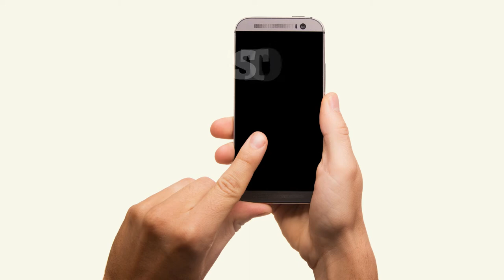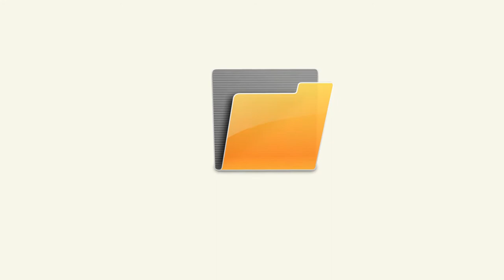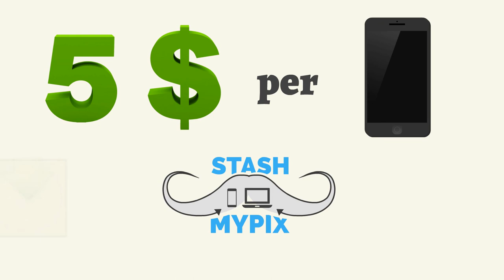Stash My Pix App Automatic Photo Backup App Without the Cloud!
Automatically Backup All the Photos and Videos from your Mobile Devices to your Home Computer without the Cloud! $5 / device for life!

Never worry about losing a memory taken on your phone again!

Have backed up photos deleted, then smaller versions kept on your device to store thousands more without running out of space.

Never worry about running out of space on your phone or seeing the dreaded MEMORY FULL error again!

Don't pay anyone to store your photos. Keep them at home.

Have photos and videos renamed to the date they were taken.

Organize memories into folders based on the device they were taken from, or just throw them all into a big pile you can look through!

Turn the Private Switch on and have every photo and video taken saved into a password protected and encrypted folder no one else can access!